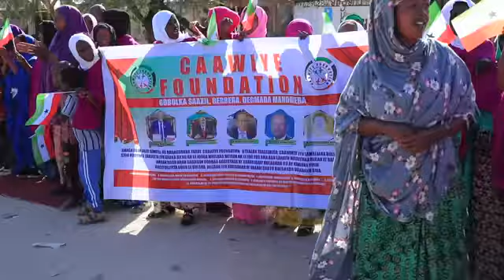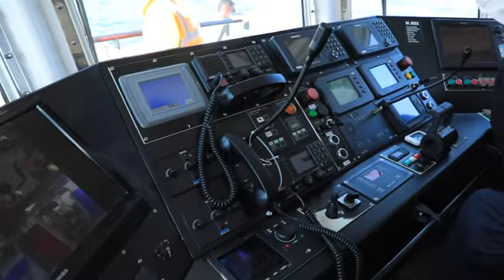Muuqalada Cajiibka sodhawaynta madaxwayne Bixi Gobolka Saaxil Casimada Berbera2020 somaliland Amniga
Berbera somaliland 2020 iyo madaxwayne biixi oo xooga iskugu geeyay sidaay berbera u noqon lahayd xarunta ganacsiga geeska africa soona iibiyay Tag qiimihiisu yahay $11 million oo maraakiibta ships soo xidha